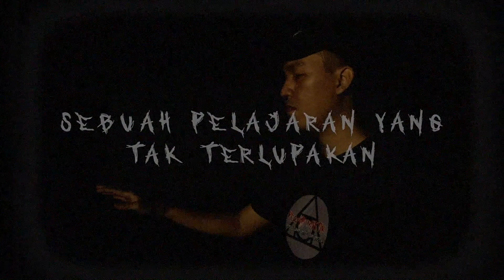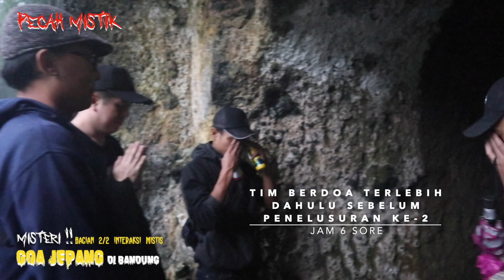Misteri GOA JEPANG di BANDUNG Part 2 - PENELUSURAN Pecah MISTIK ada suara "Welcome" DIMENSI LAIN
Misteri GOA JEPANG di BANDUNG Part 2 - PENELUSURAN tim PECAH MISTIK ada suara "Welcome" DIMENSI LAIN di GOA JEPANG DAGO. INTERAKSI MISTIS di GOA JEPANG yang terletak di daerah DAGO, BANDUNG ini menyimpan banyak MISTERI dan cerita-cerita MISTIS, KESURUPAN atau KERASUKAN dari pengunjung dan juga PENAMPAKAN lainnya.